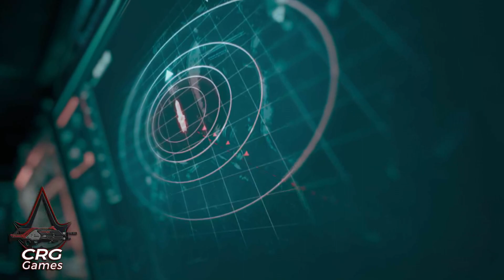The Expanse - A Telltale Series - Gameplay ITA - No Commentary - Episodio 2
Con i pirati alle calcagna e l'ex capitano Cox imprigionato Camina Drummer ora capitano della nave, cerca una via di fuga, per poi diregersi sulle coordinate di un fantomatico misterioso tesoro.

►►► DATE DI USCITA DEGLI EPISODI
Uscita Episodio 1  27 Luglio
Uscita Episodio 2  10 Agosto
Uscita Episodio 3  24 Agosto
Uscita Episodio 4  7 Settembre
Uscita Episodio 5  21 Settembre

►►► GAMEPLAY CARACTERS
Titolo: The Expanse - A Telltale Series
Serie: The Expanse
Sviluppatori: Telltale Games, Deck Nine
Genere: Avventura grafica
Data di pubblicazione: 27 Luglio 2023
Pubblicazione: Telltale Games

►►► ATTREZZATURA
Processore =  Intel Core i5-10400F
(Amazon link) =

Motherboard = Gigabyte B460M AORUS PRO
(Amazon link) =

RAM = Kingston Fury Beast 16GB 3200 MHz DDR4
(Amazon link) =

(Amazon link) =

Graphics Card = ZOTAC Gaming GeForce GTX 1660 6GB/GTX 960
(Amazon link) =

Case = Cooler Master MasterBox MB511 ATX
(Amazon link) =

Alimentatore: Thermaltake Toughpower GX2 80+ Gold 600W
(Amazon link) =